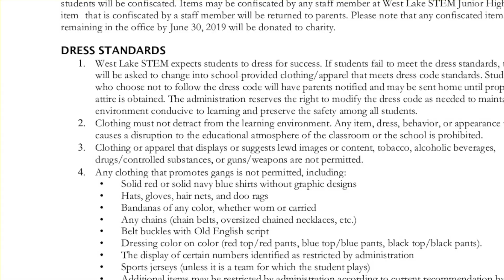MM 91 Spirit Week